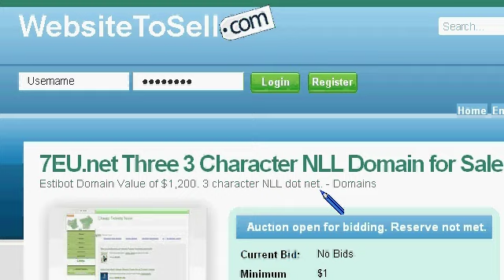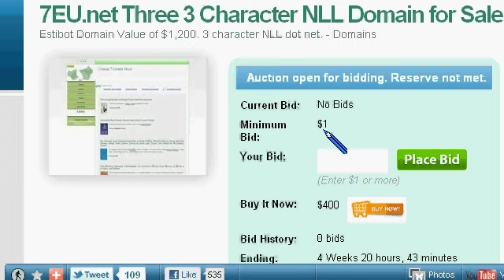NLL 3 Character Domain Name For Sale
- short and easy to remember domain name for sale.  It's a number, letter, letter three character dot net.  Go make an offer to own it.  Comes with website.  Aged and indexed domain name.

Domain Details:
Domain: 7eu.net
SLD: 7eu

Category: Other

Appraisal Overview:
EstiBot Value: $ 1,200 USD

Average Monthly Search Stats - 7eu
Average Monthly Searches: 5,500
Average Cost Per Click: $0.05 USD
Average Ad Competition: low